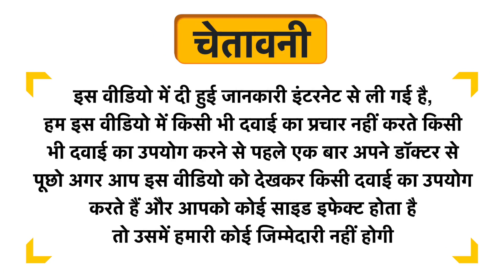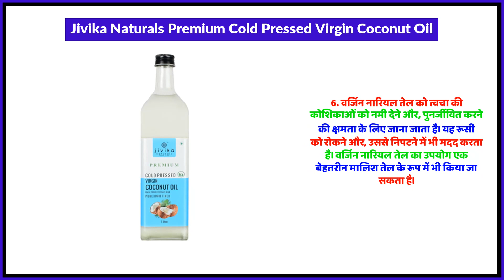Jivika Naturals Premium Cold Pressed Virgin Coconut Oil Uses in Hindi | Side Effects | Review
Jivika Naturals Premium Cold Pressed Virgin Coconut Oil Uses in Hindi | Benefits | Side Effects | Dose